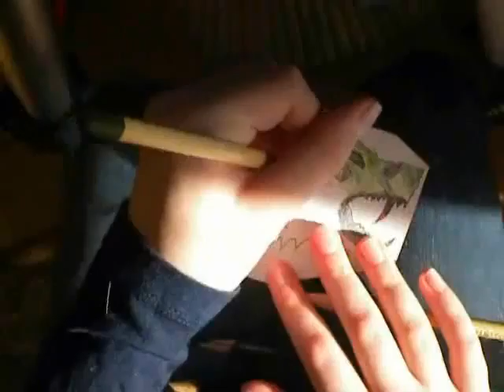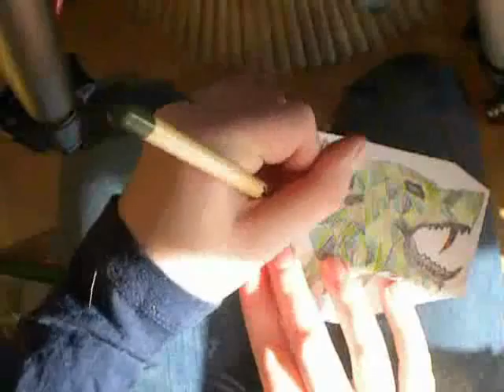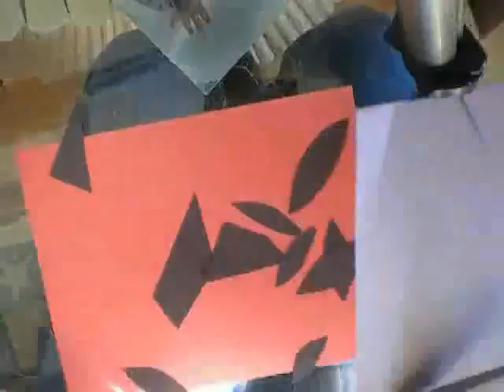Mobs of Minecraft Creeper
This is from 2012, oldness warning!